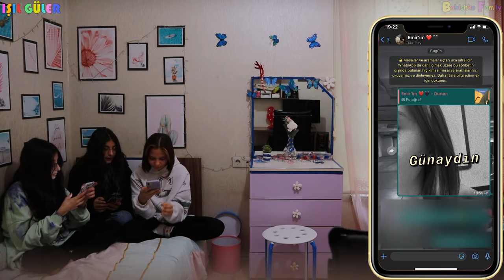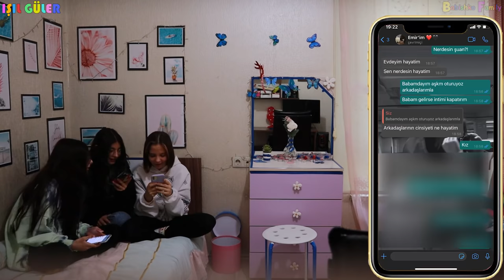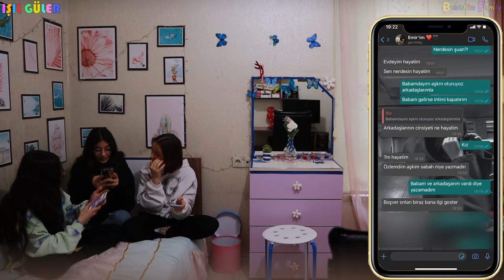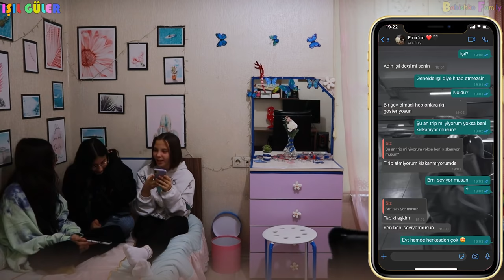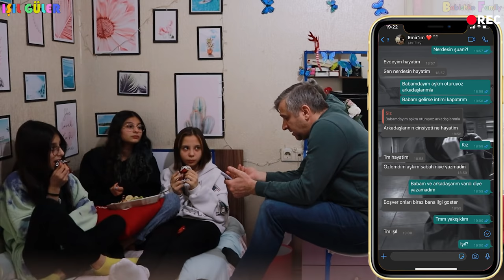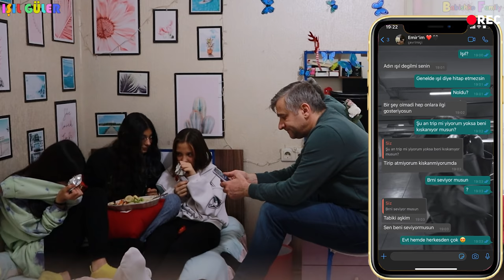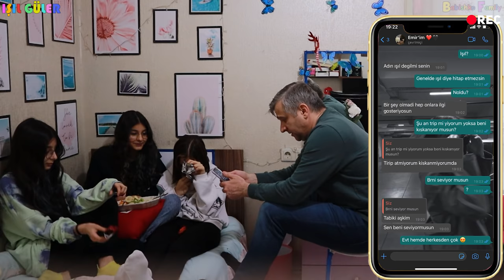BABAMA GİZLİ KAMERADA SEVGİLİM VAR ŞAKASI | İntikamım Acı Oldu - Işıl Güler & Babishko Family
Sevgili arkadaşlar, bu eğlenceli video da Babama gizli kamerada sevgilim var şakası yaptım 😂 intikamım acı oldu. Herkese iyi seyirler 😍
► YENİ VİDEO GÜNÜMÜZ → HAFTA İÇİ Çarşamba Saat 17.30
                                               →  HAFTA SONU Saat 11.00
► Resmi Instagram hesabımız → babishkofamilyfuntv
► Işıl Güler Instagram → isilgulerr_
► Aslı Güler Instagram → asliguler
► Cemil Güler Instagram → cemilguler2010
► Işıl Güler Tik Tok → isilguler
► Aslı Güler Tik Tok → asliguler
► Cemil Güler Tik Tok → cemilgulerr

💗 SİZLER İÇİN EMEK VEREREK HAZIRLADIĞIMIZ VİDEOMUZU ÇOK KISA BİR VAKTİNİZİ AYIRARAK SONUNA KADAR İZLERSENİZ BİZİ ÇOK MUTLU EDERSİNİZ
💗 BEĞEN'E 👍 BASTIKTAN SONRA YORUMLAR AÇIKSA ARKADAŞLARIMIZIN HEPSİNE ELİMİZDEN GELDİĞİNCE CEVAP VERMEYE ÇALIŞIYORUZ. YORUMLAR KAPALIYSA BİLİN Kİ BİZDEN KAYNAKLANMAMAKTADIR.
💗 Aslı Güler'in kanalına Abonelik için

💗 Sevgili arkadaşlarımız;
► Işılın Pembe Dünyası kanalından sonra Babishko Family ile karşınızdayız.
► Cemil Abi, Aslı ve Işıl olmak üzere 3 kişilik bir aile olarak hep birlikte eğlenceli ve eğitici videolar ile karşınızda olacağız, birlikte eğlenecek ve birlikte öğreneceğiz.